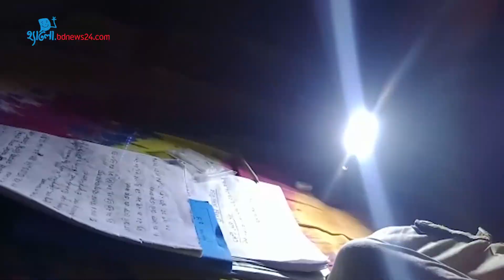ঝড়ের সন্ধ্যা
দিনটি ছিল অত্যন্ত সুন্দর, মেঘমুক্ত নীল আকাশ। প্রখর রোদের সঙ্গে ঝিরিঝিরি বাতাসে বেশ চমৎকার অনুভূতি হচ্ছিল। সন্ধ্যায় হুট করেই উত্তর-পশ্চিম কোণে দেখা দিল এক বিশাল ঘন কালো মেঘের।